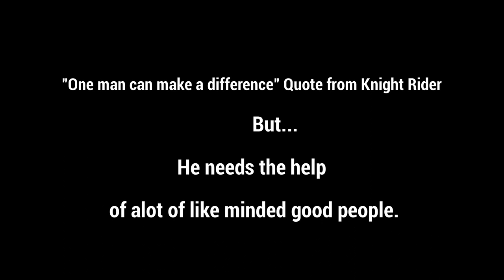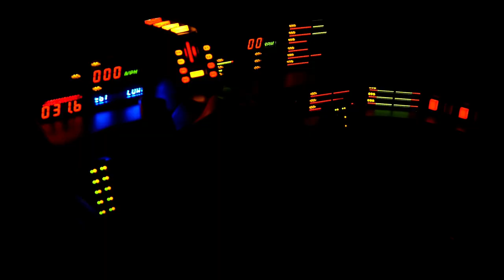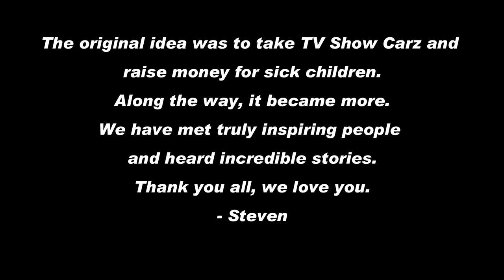Iconic Carz Garage The Show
The Show is a video of the last 10 year building TV show car and fundraising with them. The amazing people that we were surrounded by and the heart wrenching stories we heard. We are proud to have helped raise over $150,000 and will continue to do so.
- see how we make a difference.
Special thank you Dan Payne and Theo Goutzinakis.
 Songs by Kavinsky nightcalls and Kenny Rodgers- love will turn you around.